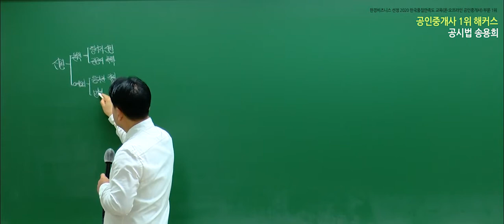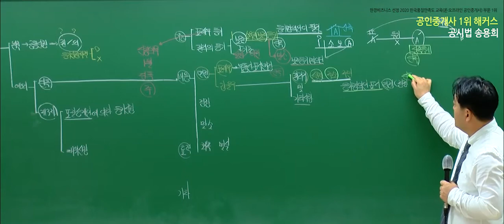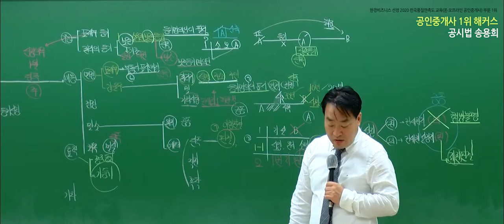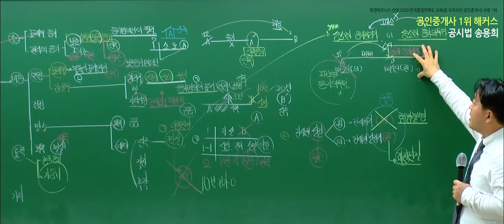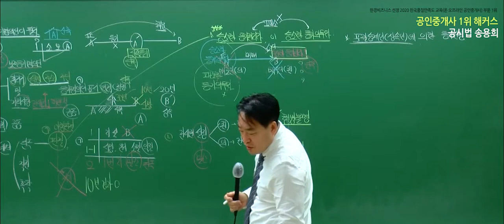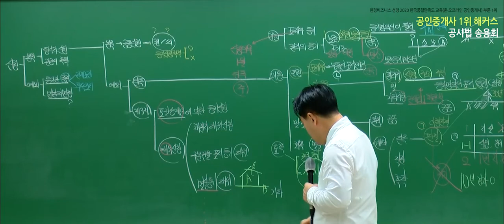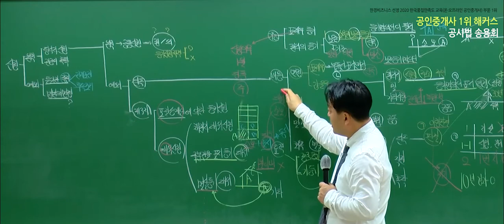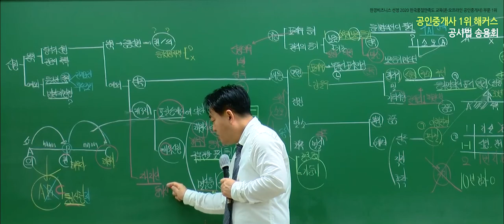공인중개사 부동산공시법 유료인강 무료공개｜해커스 송용희｜2022 입문이론 17강｜공인중개사시험, 공인중개사학원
- 부동산학개론 : 강양구 교수님
- 민법 및 민사특별법 : 차민혁 / 민희열 / 김정호 교수님
- 중개사법령 및 중개실무 : 한민우 교수님
- 부동산공법 : 어준선 교수님
- 부동산공시법 : 송용희 교수님
- 부동산세법 : 김윤석 교수님

2022 입문서 + 강의 무료로 받고 공부 시작하기

3,000개 이상 학습자료&무료인강 제공!
네이버 공인중개사 대표카페 [공도사]